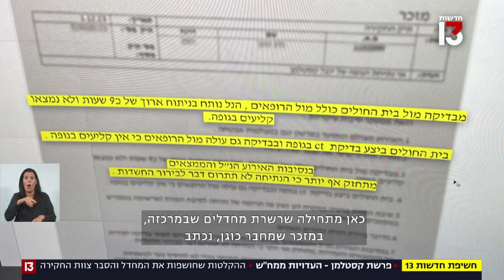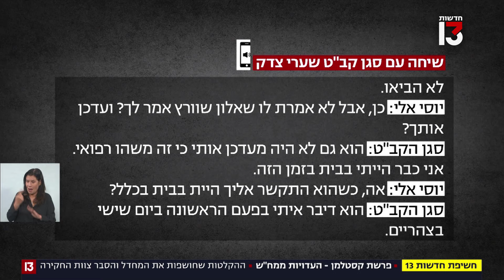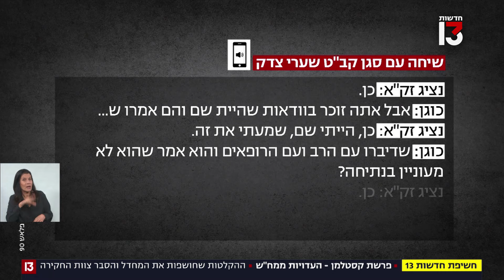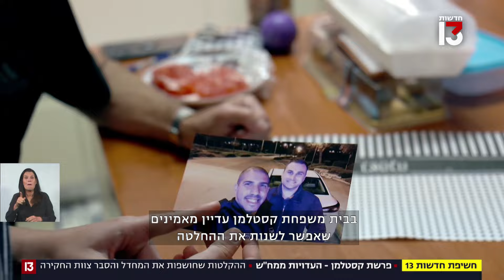גודל המחדל מתגלה: התיעוד החדש מחקירת הירי ביובל קסטלמן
עשרה חודשים לאחר שיובל קסטלמן נורה למוות, כתב אישום נגד החייל היורה אביעד פריג'ה טרם הוגש, ובמח"ש החליטו לסגור את התיק נגד השוטרים המעורבים. כעת, הקלטות של ראש צוות החקירה במחלקה מציגות את המחדל שהחל עוד בטרם הגיע קסטלמן לבית החולים - ועד שגופתו הוצאה מהקבר